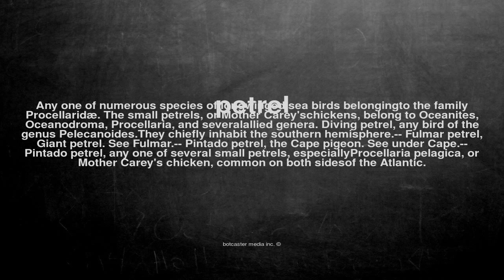What does petrel mean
What does petrel mean in English?